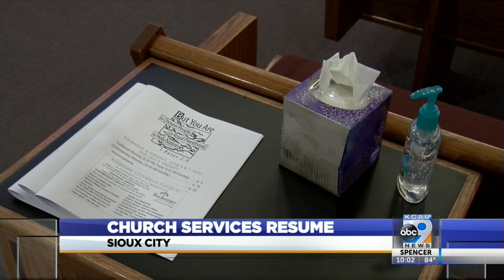Church Services Resume